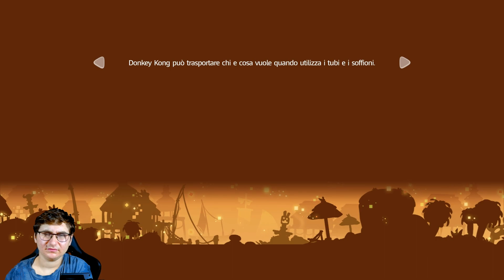LA VENDETTA DI RABBID KONG [PARTE 2 Mario + Rabbids Donkey Kong Adventure ITA]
Oggi assisteremo alla vendetta di Rabbid Kong verso Rabbid Peach e finalmente abbiamo trovato il primo pezzo della lavatrice.

---Let's Play precedente--
Mario+Rabbids Kingdom Battle
Se vi va seguitemi anche su questi social